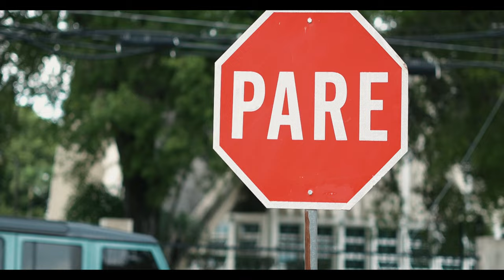Bonnie and Clyde Ft @farahonard (Video Oficial)